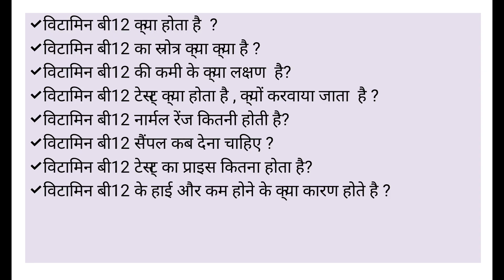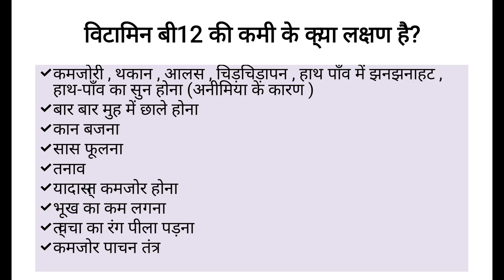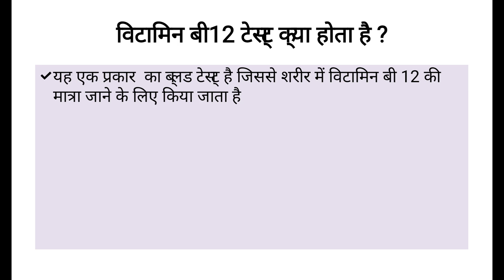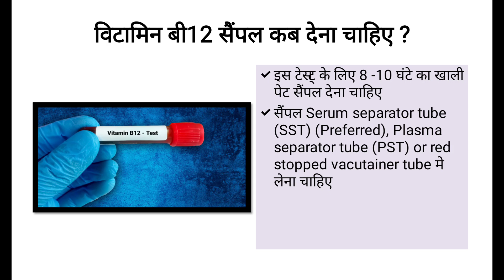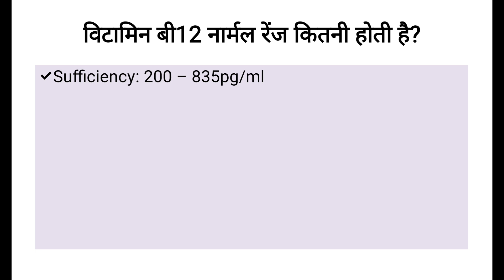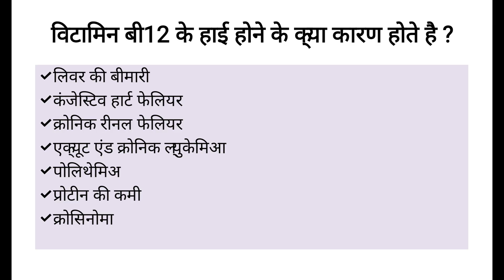Vitamin B12 | Vitamin B क्यों करवाया जाता है | विटामिन बी कमी के कारण और लक्षण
Topic Cover _
Vitamin B12 ?
Vitamin B  क्यों करवाया जाता है ?
विटामिन बी कमी के कारण और लक्षण ?
विटामिन बी12 क्या होता है ?
विटामिन बी12 का स्रोत्र क्या क्या है ?
विटामिन बी12 की कमी के क्या लक्षण है?
विटामिन बी12 टेस्ट क्या होता है , क्यों करवाया जाता है ?
विटामिन बी12 नार्मल रेंज कितनी होती है?
विटामिन बी12 सैंपल कब देना चाहिए ?
विटामिन बी12 टेस्ट का प्राइस कितना होता है?
विटामिन बी12 के हाई और कम होने के क्या कारण होते है ?